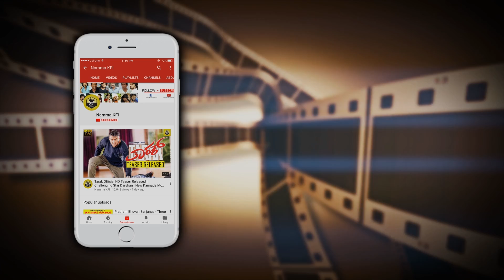Radhika Pandit Family Photos With Mother,Father And Brother